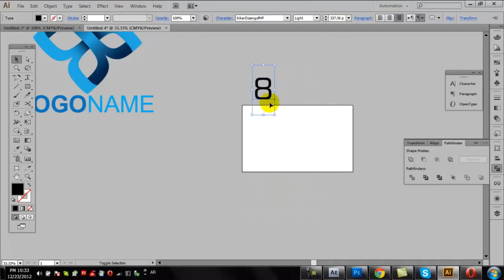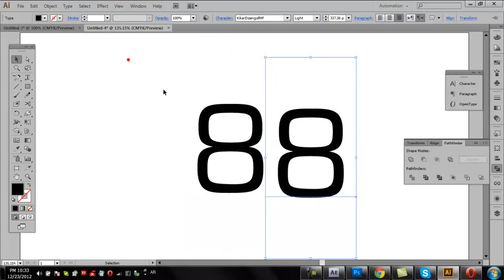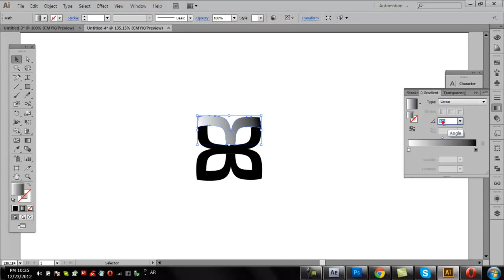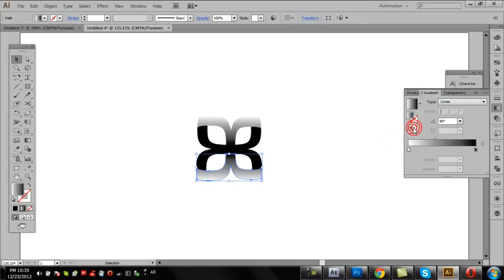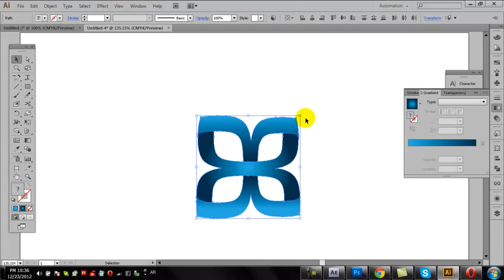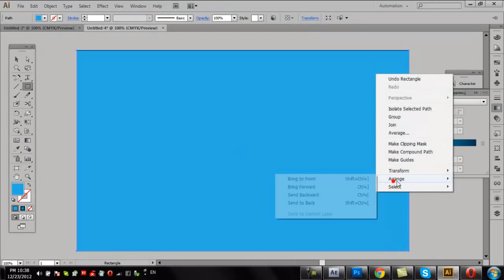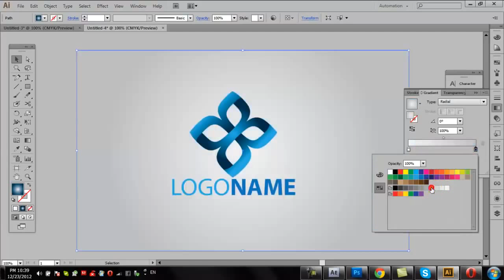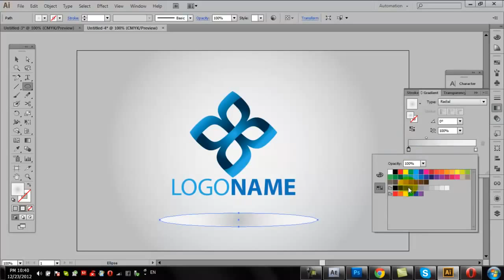How to Design a Gradient Logo in Illustrator | Logo Design Tutorial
Logo Design Tutorial Adobe Illustrator Gradient
Thanks to graphic design tutorials for this wonderful Adobe Illustrator gradient logo Design Tutorial.

Watch the complete video to completely understand the illustration concepts in illustrator and learn to create amazing visual effects in adobe illustrator.